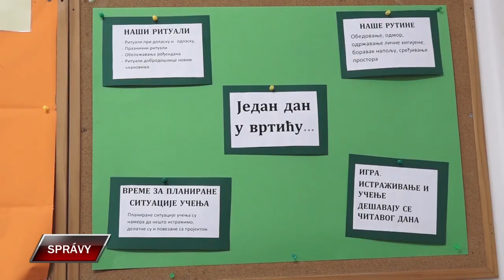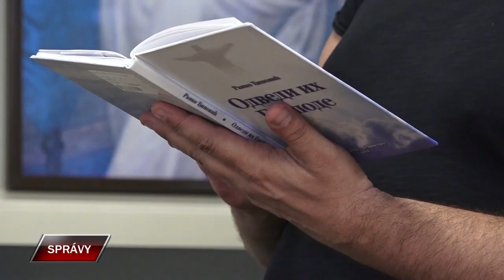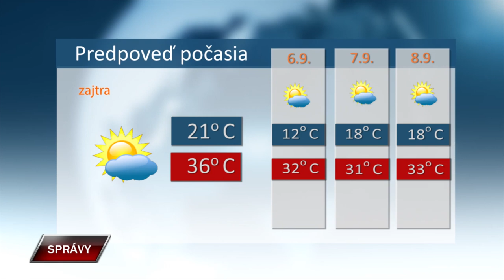Spravy 4 9 2024